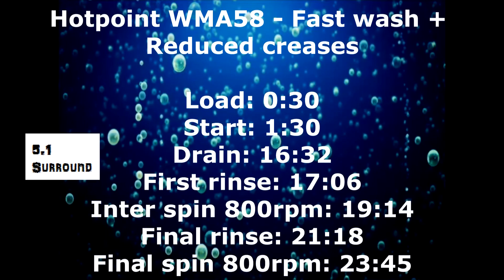Hotpoint Aquarius WMA58 : Fast wash + reduced creases (Full cycle)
the full length cycle of the fast wash cycle with reduced creases option selected.

Menu:
Load: 0:30
Start: 1:30
Drain: 16:32
First rinse: 17:06
Inter spin 800rpm: 19:14
Final rinse: 21:18
Final spin 800rpm: 23:45